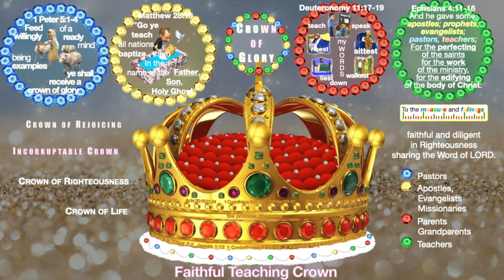CROWN OF GLORY - Teaching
If you are a believer, you are part of the largest most powerful of royal families.  Each believer will receive rewards in the form of a beautiful crown.  There are 5 possible crowns to be rewarded.  In this series, you will have a better understanding of what crowns possibly await you, and what is required in our spiritual lives to receive these badges of honor?

Hopefully, you will be enlightened on what it takes to receive the crown reward, and where you may need to improve in your daily walk to receive these rewards.

Which one(s) will be placed on your head as a reward?

The Crown of Glory is a reward for teaching, "going therefore", sharing that good news every day, hour, minute, and second.  It's not only the highest calling but a command as a believer.

Are you sharing your Faith in Christ with others daily?

Category
Nonprofits & Activism